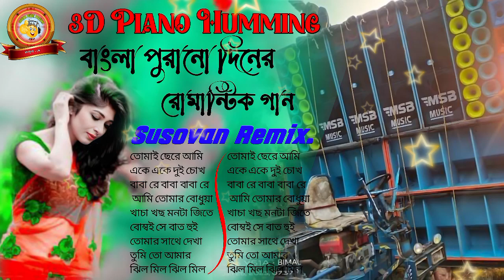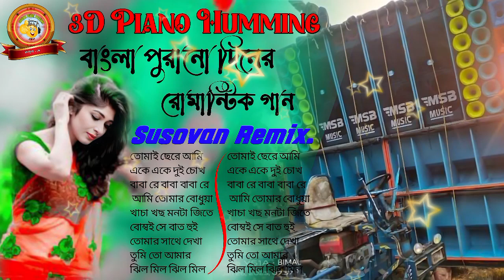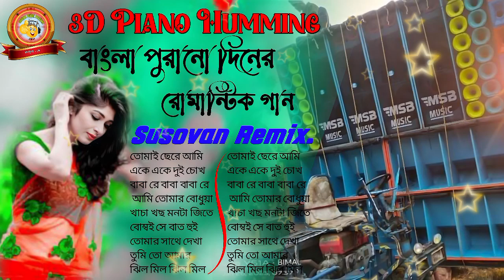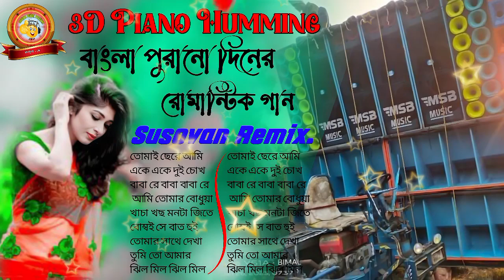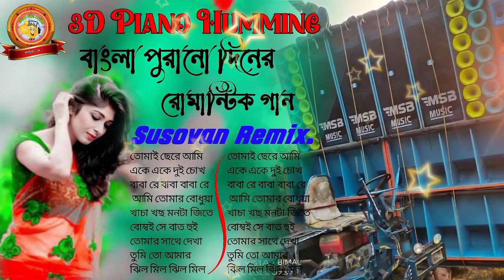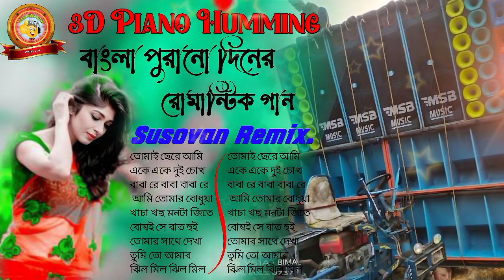3D PIANO HUMMNG || বাংলা পুরানো দিনের রোমান্টিক গান || MANSUKA_SE SUSOVAN_REMIX পুরো মাটি কাঁপাবে।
3D PIANO HUMMNG || বাংলা পুরানো দিনের রোমান্টিক গান || MANSUKA_SE SUSOVAN_REMIX পুরো মাটি কাঁপাবে।

Gudiya music present YouTube channel

🖤 Editing By : Gudiya Music Present - (মনশুকা সে)

🖤 Song Mixing : Susovan Remix

🖤 All Song : 3D PIANO HUMMNG

                                 L I K E
                        C O M M E N T S
                              S H A R E

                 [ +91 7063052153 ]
         Only WhatsApp Messenger

বিশেষ ঘাষণা : এই এলবাম টি তে যে গান গুলি ব্যবহৃত হয়েছে, সে গানগুলির কোনোটিরই মালিক আমারা নয়। আমার সাধারণত স্গীত প্রেমী মানুষদের কিছু আনন্দ দেওয়ার জন্য এই ভিডিও টি তৈরি করেছি।কপিরাইট সংক্রান্ত কোনো প্রবলেম হলে আমাদের সাথে অনুগ্রহ করে যোগাযোেগ করুন। আমরা 24 ঘন্টা মধ্যে সেই গান চ্যানেল থেকে ডিলেট করে দেব। ধন্যবাদ।

Dj_RN Remix
Dj_TS Remix
Dj_RN Remix
Dj_TS Remix
dj-r-present
🎧🎤🎵🎵Dj RB MIX Dj S MIX DJ Mr Remix DJ REMIX DJ Rr Present Dj Sp (sagar) DJ RJ Mix Dj SS Mix Dj Keshab Mix DJ Rn Present DJ Hb Mix Dj Bm Mix DJ St Mix Dj Susovon Present Dj Rabi present,DJ SJ remix DU Sk Present, DJ RSS present DJ Bs Present DJ Uj Mix, DJ RBS present,Dj Shyama Mix,Dj Rs present,
D) Mb Mix, Dj Rk Mix Dj Mt Remix DJ Kiran Present DJ Subha DJ Mithun DJ SaS Present Dj Cm Mix DJ L Present ,DJ Ms Present DJ Rn Present dj All new new humming song hindi new Humming dj rb mix, bengali quality song dj Humming sb Remix, dj kiran present bengali Humming new style, dj keshab mix, dj humming gain bass, dot humming bass, dot dot bass, super humming matal dance mix,competition
mix,dj roni diara,dj song.dj subhro babu ranaghat,hindi
DJ GHATAL MIX YOUTUBE CHANNEL

Gudiya music present